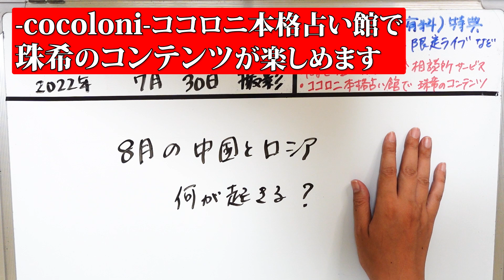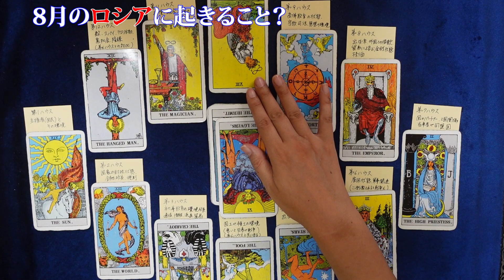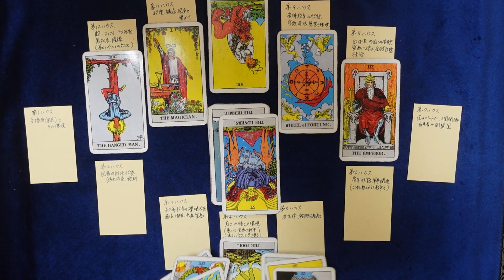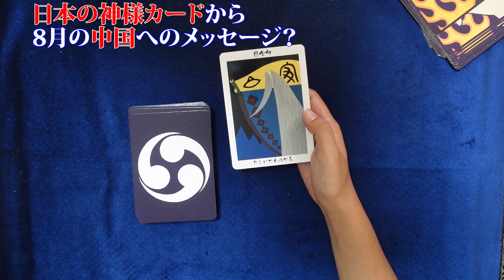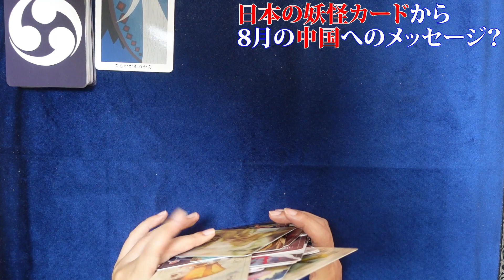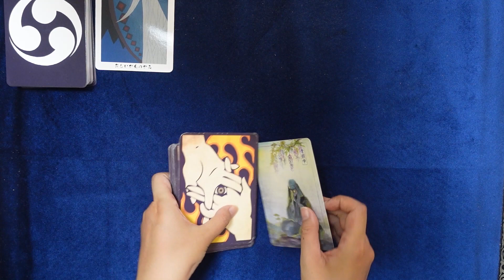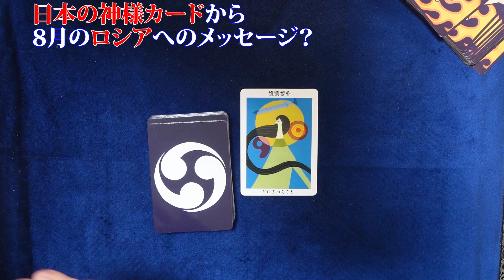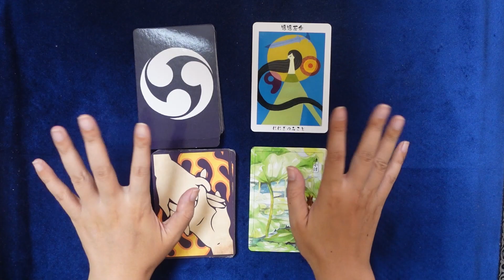【占い】2022年８月、中国とロシアに何が起きるのか？ ８月の中国とロシアの様子を占ってみた！ 運勢、経済、パートナー国との関係、天災、政治、戦争（2022/7/30撮影）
2022年３月現在（最新の受付状況はTwitterに書いているのでご確認ください）